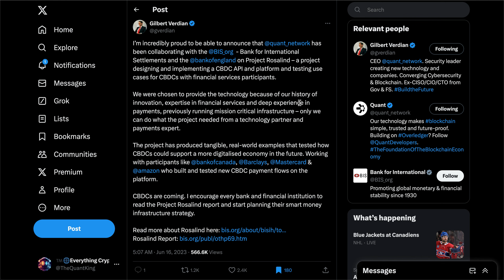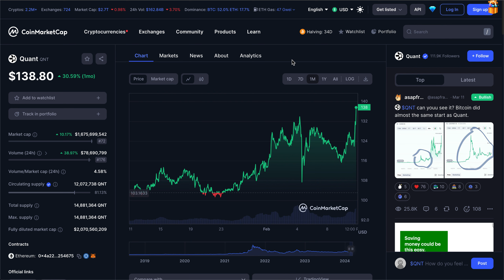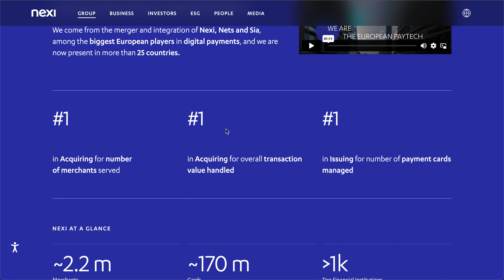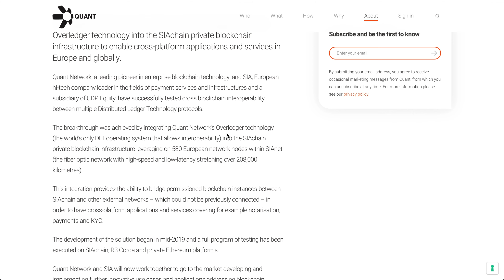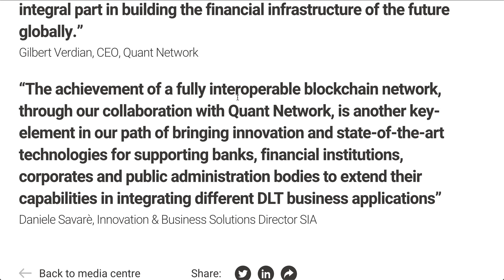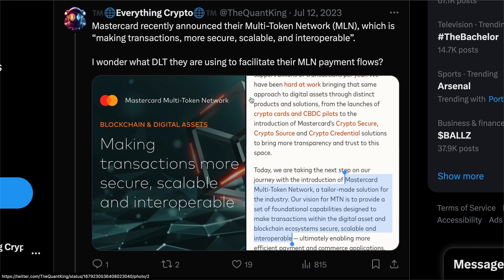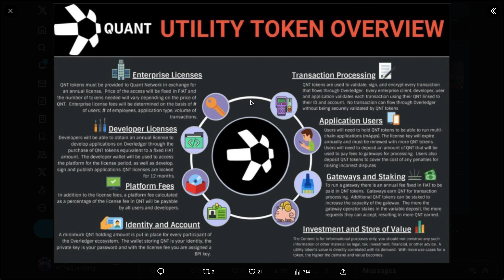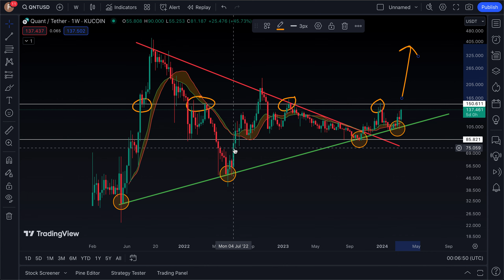QUANT CRYPTO & MASTERCARD COLLABORATION CONFIRMED... QNT TO $10,000 BY 2025? QNT ALTCOIN ANALYSIS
Sign up for NDAX for the some of the lowest trading fees on the market

What is up investors & welcome back to the Everything Crypto show! As always, I hope you all enjoy :).

Timestamps:

0:00 -QNT PUMPING
1:49 -QUANT x MASTERCARD x NEXI
3:47 -QUANT MAJOR PARTNERSHIPS
5:00 -MORE QUANT CONNECTIONS
10:39 -QNT/USD CHART